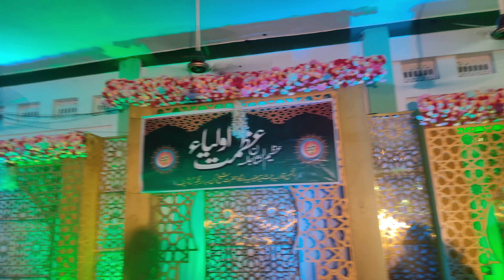naat e nabi dargah roza e shaik e Deccan